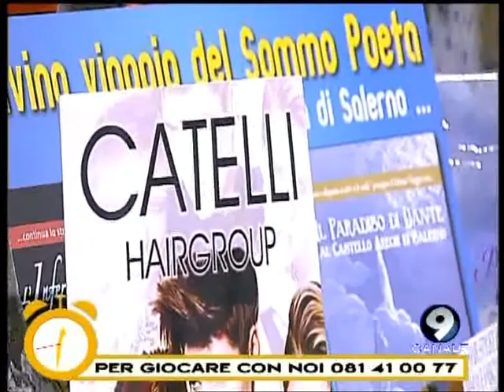Giorgia Siniscalchi collabora durante il Quiz Musicale - Studio Mattina 12/03/13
La giovanissima Giorgia Siniscalchi, dopo essersi esibita per lo "Spazio Talent" di Studio Mattina (Canale 9 - Napoli), assiste Lucio Pierri e Ciro Alma nel Quiz musicale.